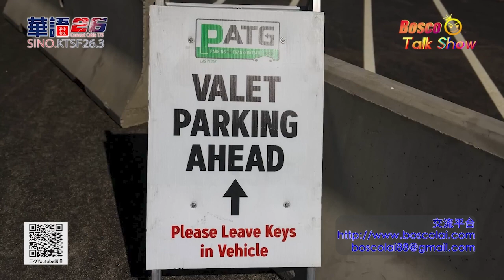《大有淵源》拉斯維加斯一級方程式大賽 移民拉斯維加斯？ 11/12/2023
《大有淵源》 11/12/2023
拉斯維加斯一級方程式大賽 移民拉斯維加斯？